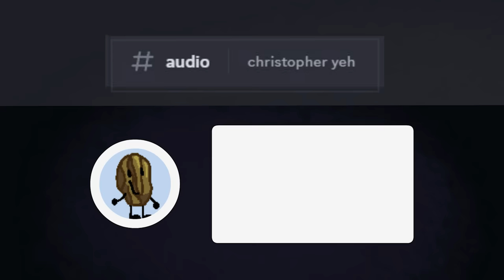Showvember Again 4: 🔴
In this episode of Showvember Again, the final 14 are challenged with a game of dodgeball...will they make it out alive? god, I hope...

(To anyone who doesn't know what the hell is happening: Showvember is a competition object show where everyone makes an episode completely independently without knowing anything about the other episodes)